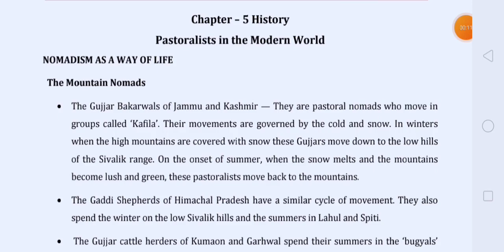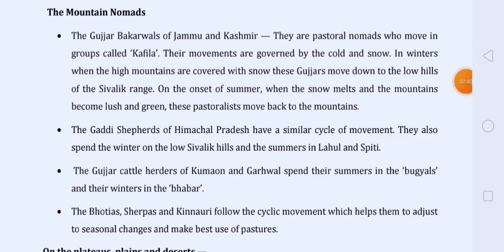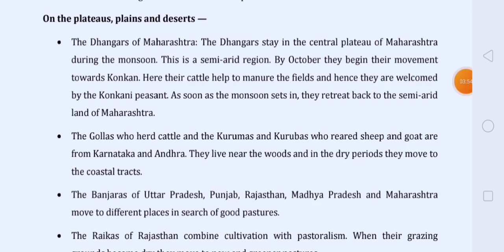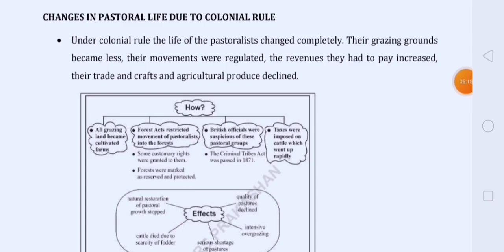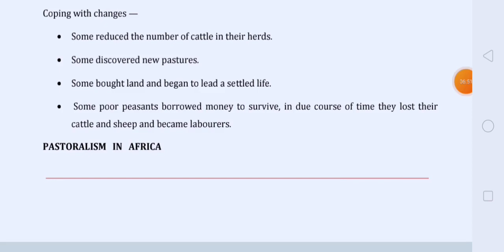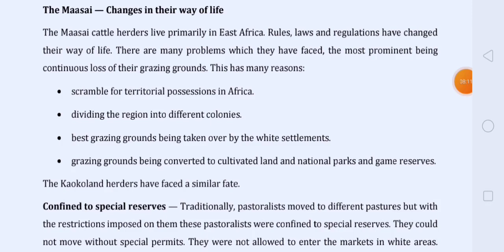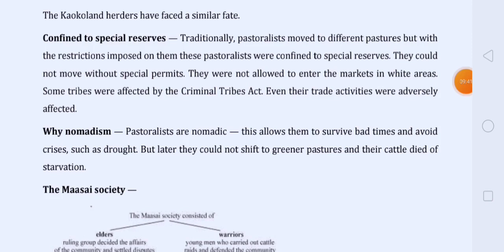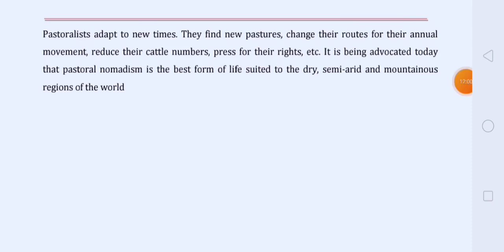class 9 social science|| chapter -05 || pastoralists in the modern world|| ncert|| cbse